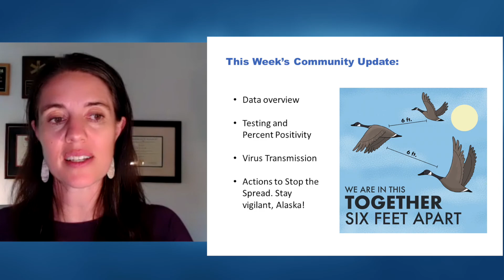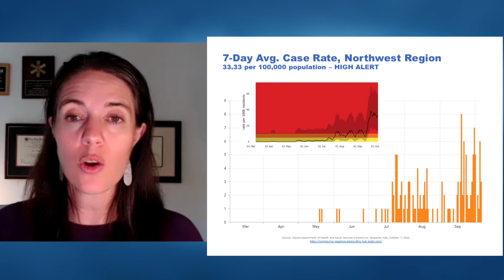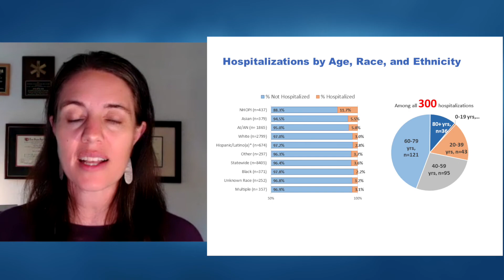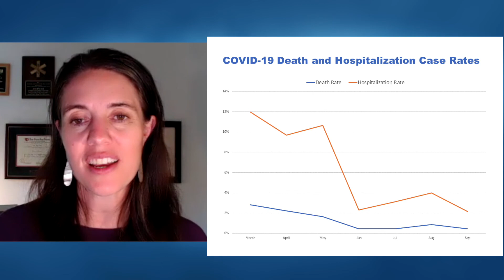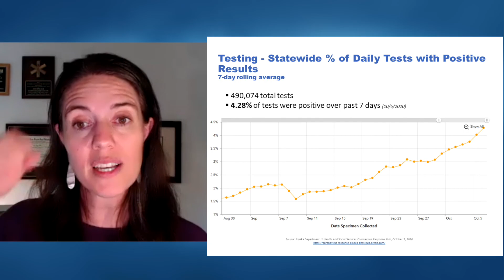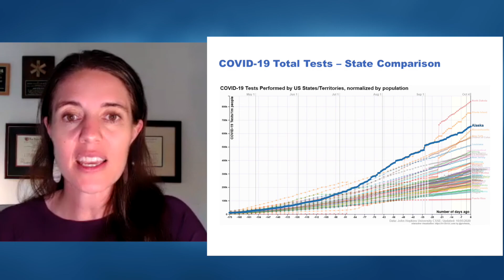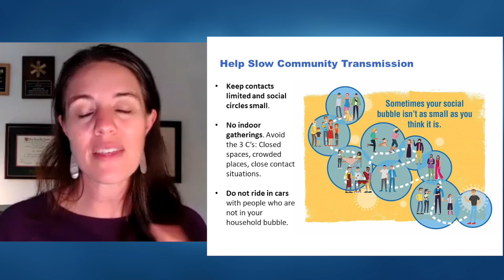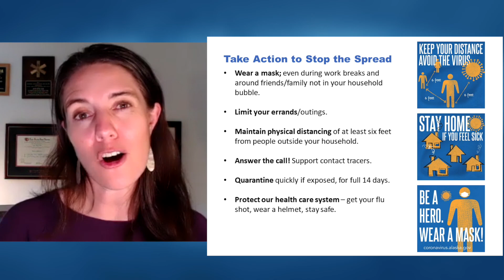Dr. Anne Zink COVID Update 10.7.20